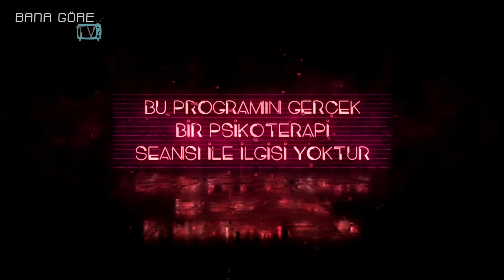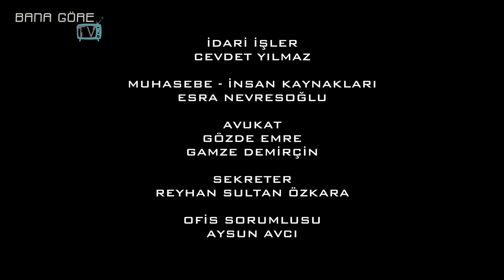Katarsis -X-TRA - Yetişkin İçerikli Filmlerde Oynayan Narin Esmersoy: “Nasırlaştım”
Katarsis - X-TRA’ da GökhanÇınar’ın bu haftaki konuğu yedi yıldır yetişkin içerikli filmlerde oynayan NarinEsmersoy. Narin, erken çocukluğunda yaşadığı zorlukları, anne- babasına ve evine karşı yaşadığı aidiyetsizliği ve büyüme hikayesindeki hayal kırıklıklarını anlatıyor. Bu videolarda yer almaya başladığı dönemi, yıllar içinde “nasırlaştım” dediği oyunculuğunu ve karşılaştığı insan profillerini ve istekleri anlatıyor. Yeni bölüm şimdi yayında!

Narin Esmersoy ile Katarsis X-TRA şimdi YouTube BanaGöreTv'de yayında!